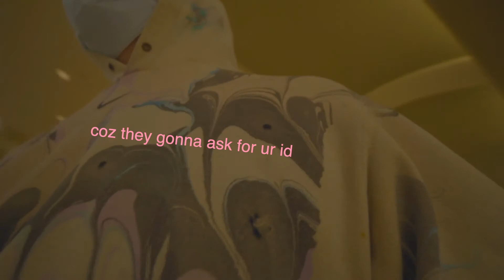come and vibe wit me